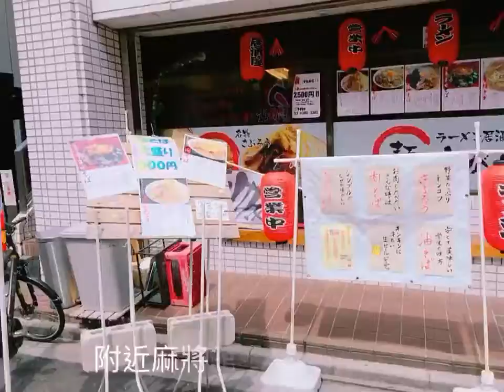2017日本遊9-早稻田大學